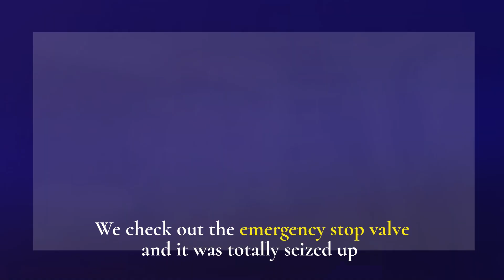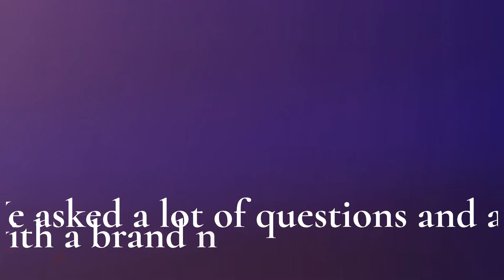Offering Toilet Fixture Options for a Client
We received a call about a toilet aggressively running and spraying water underneath. We jumped into action!

Upon inspection, we found the emergency stop valve completely seized and fragments from it had damaged the fill valve. To make matters worse, improper parts were installed from 5 years ago had broken the toilet’s diaphragm.

So we did what we always do! We asked the right questions, presented options, and installed a brand-new Toto toilet and shut-off valve to fix the issue.